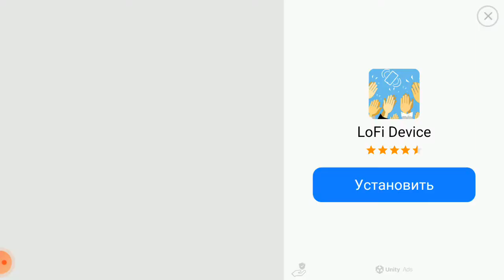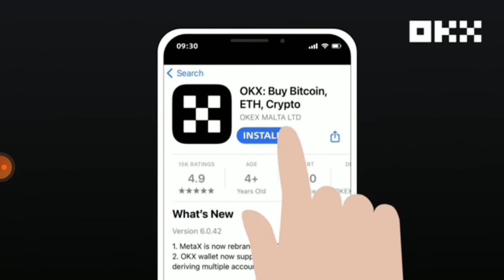Мой бизнес 😎😎😎😎😎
Танколизатор, сеть, гарпун, новый скин и зомби слайм